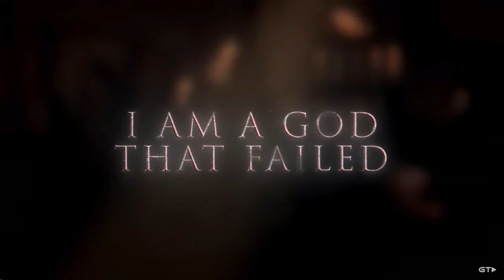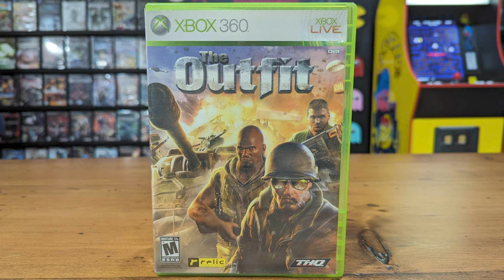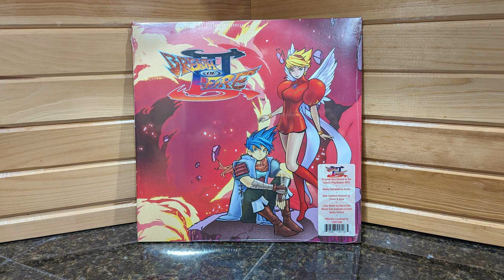Exciting Final Haul Of 2023! Uncovering Epic "Retro" Finds And "Rivals"!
In this video, we will be uncovering the amazing games and items that we picked up in the exciting final haul of 2023. You won’t believe some of the epic, rare and awesome finds, but I guess you'll have to watch Retro Rivals and see for yourself. We of course play the rigged pick up game where Scott somehow always manages to win. even when he loses. What are the rules? Who knows. ask Scott.
We also share some stories and anecdotes about how we got these treasures and what they mean to us. This is the final pick-up video of 2023, and we can’t wait to see what 2024 will bring.

0:00     What's the criteria at winning this Pick up game?
0:28     Her picks up and his pick ups
16:39   So who wins?